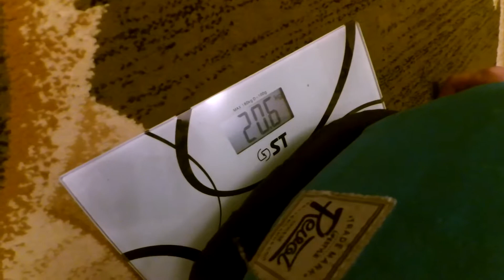Sziget - Mission:Love Revolution 2018 | aranjuna | Walk for water